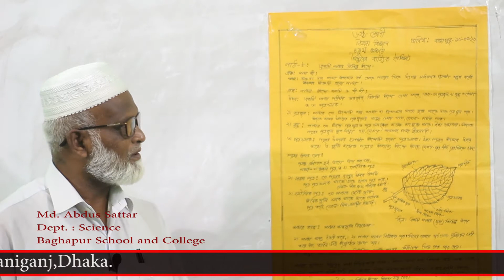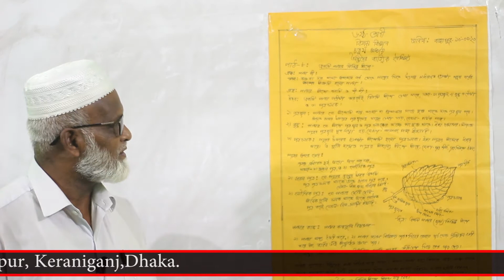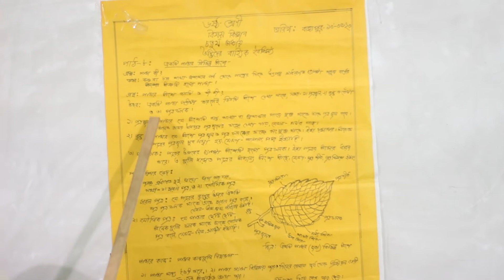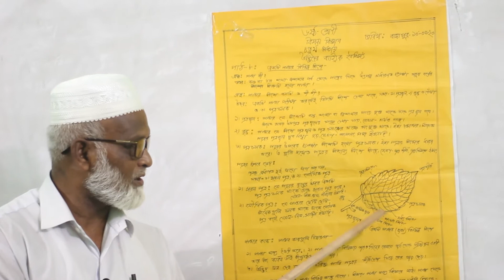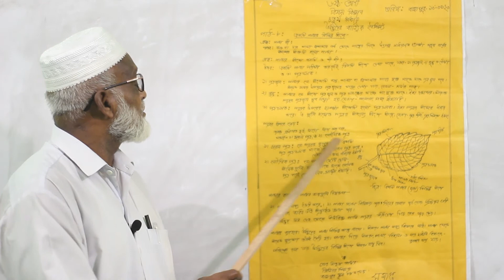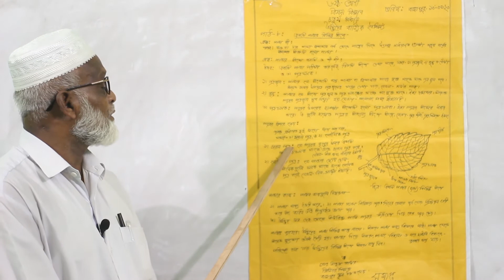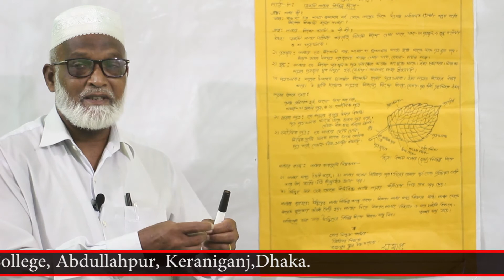ষষ্ট শ্রেণী, বিষয়: বিজ্ঞান, উদ্ভিদের বাহ্যিক বৈশিষ্ট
This class is for the students of class six.